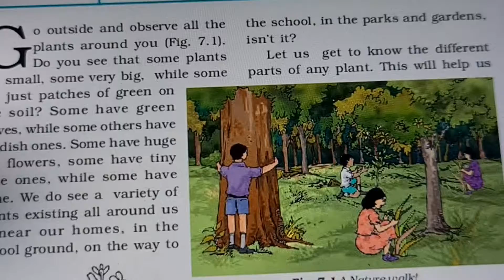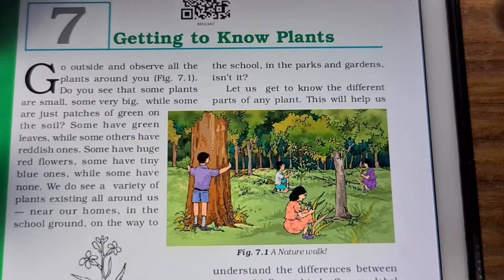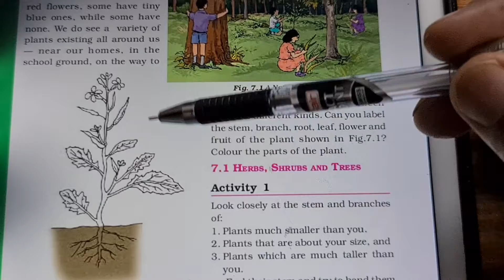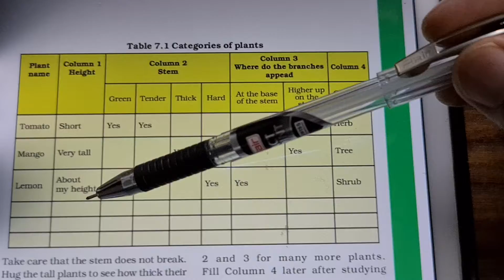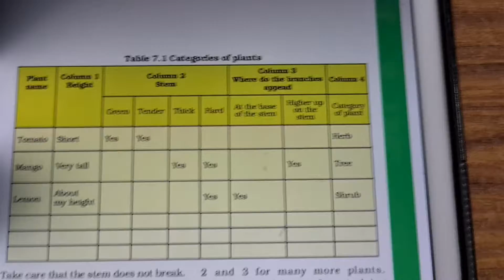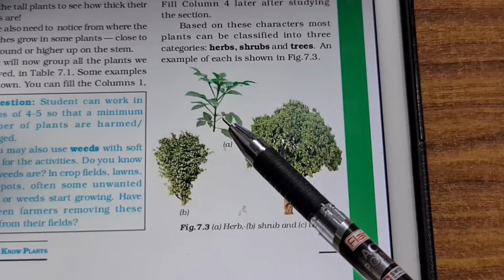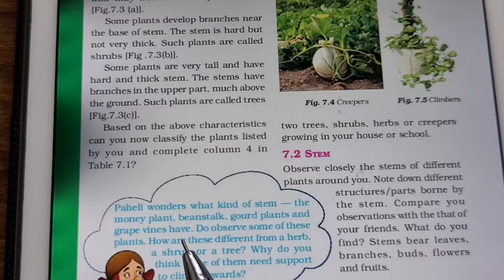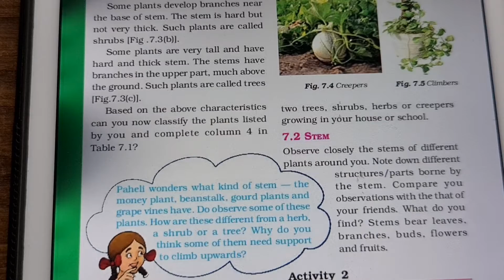Class 6 ,Chapter 7, Lecture 1